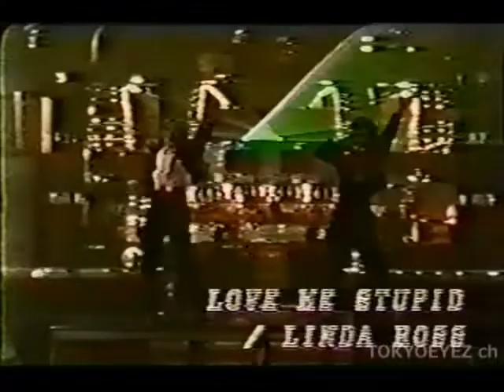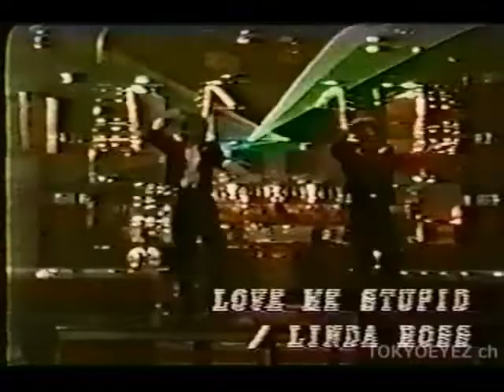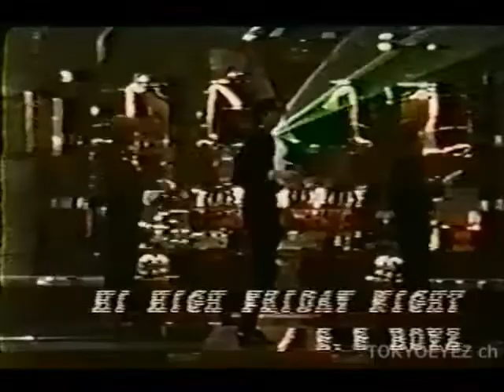【パラパラ】六本木 AREA ST. VALENTINE'S EDIT【ParaPara】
六本木 AREA ST. VALENTINE’S EDIT

01.Love Rain / B☆KOOL
02.Chameleon / DJ NRG
03.Talking Hands / Domino & Aki
04.Sushi-Hushy-Girl / Sally Rendell
05.Love Me Stupid / Linda Ross
06.Boom Boom DJ / Mirka
07.Hi High Friday Night / S.S. Boyz feat. Kaoru
08.Go Go / DJ NRG
09.Para Para Paradise / Lou Grant
10.Your Easy Love / Silver
11.Lover Man / Mega NRG Man
12.Stop And Go / Ric Fellini